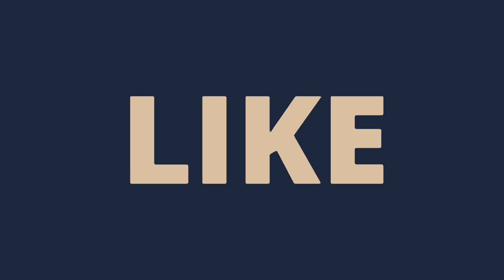IPL 2022: 3 Big Updates for KKR by Brendon McCullum। Bad News for KKR